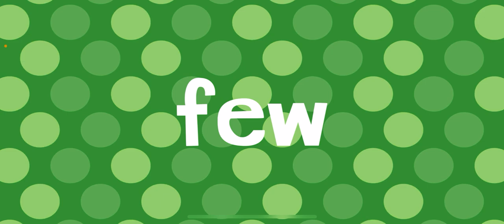ENDLESS LEARNING WORDS🎡 PT22 ROLLER COASTER NEW WORDS WITH ENDLESS LEARNING FOR KIDS!!